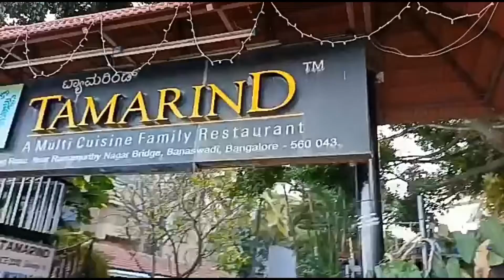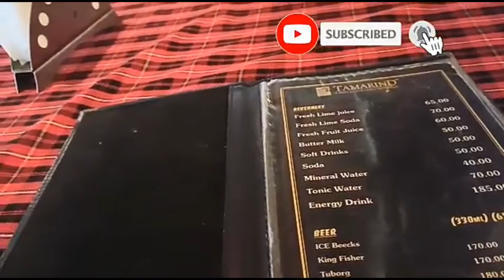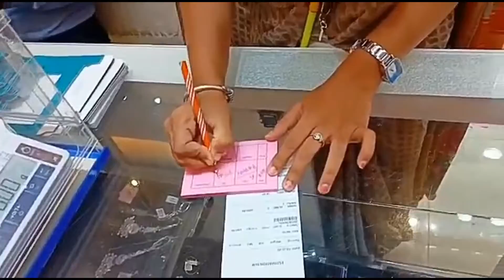My 4 th Anniversary Celebration Special ❤️/Silver Shopping (@AmmaSimpleRecipes) Tamil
My 4 th Anniversary Celebration Special ❤️/Silver Shopping (‎@Amma Simple Recipes ) Tamil